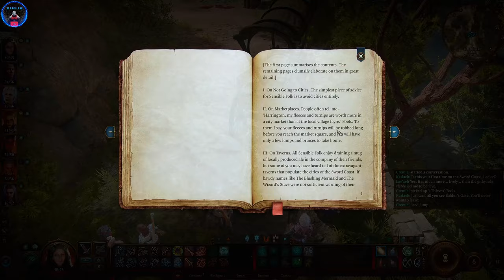Cremiel the Fallen Angel - BG3 Tactician - That Time I Got Destroyed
I didn't think they'd do that... Not like this...

I am currently using the QoL & Extras mod collection, which contains over 640 mods but this current revision is already outdated for the latest version of the game as of this video. Game version for this playthrough is 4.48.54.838